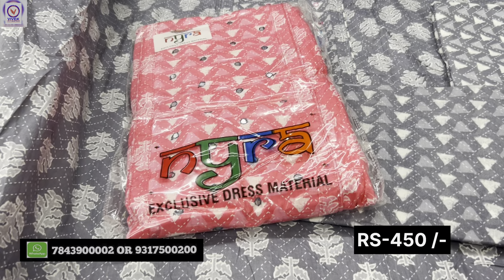₹450 Stock back again pure cotton SALE SALE SALE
SHOP ADDRESS
VIVEK CLOTH HOUSE DAM ROAD LATHIANI
TEH BANGANA
DISTT UNA
HP
174308

सभी कस्टमर से निवेदन है की कोई भी कॉल ना करे अपना ऑर्डर सिर्फ़ whatsapp ही करें
धन्यावाद